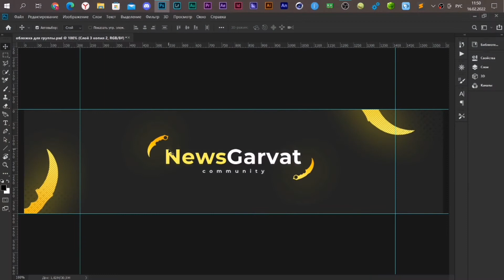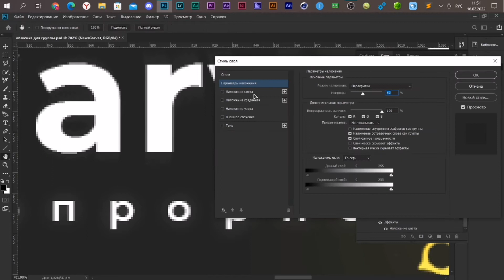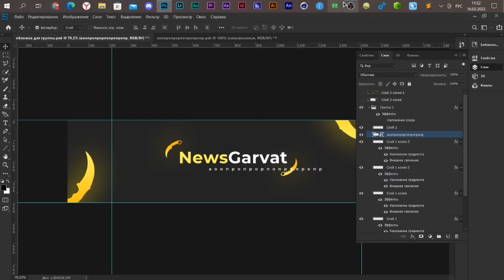КАК ПОМЕНЯТЬ ТЕКСТ НА ШАПКЕ КАНАЛА В ФОТОШОПЕ / ОБУЧАЛКА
Всем привет! В этом видеоролике я расскажу вам уроки фотошопа й уроки фотошопа для начинающих й видео уроки фотошопа й уроки фотошопа cs6 й уроки фотошопа на русском й photoshop уроки й как поменять текст на шапке й как поменять текст на готовой шапке й как изменить текст шапки в фотошопе й как изменить текст на готовой шапке ютуб в фотошопе й фотошоп й шапка канала й как поменять надпись на шапке в фотошопе й как в фотошопе поменять текст на шапке й изменить текст шапки й текст й  progamer й  прогеймер ну а на этом все!